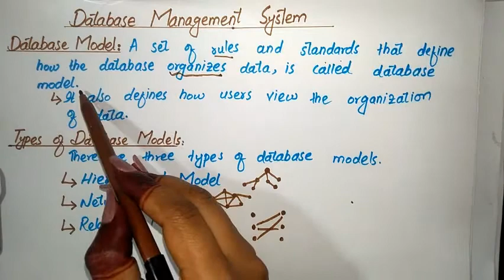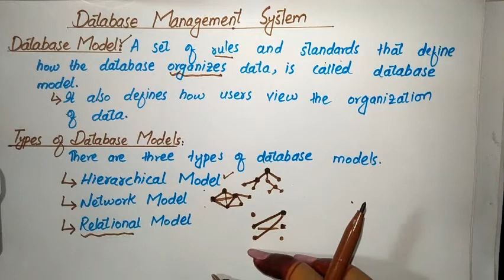What is a Database Model? Database Model in Database Management System| Greencs217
Welcome to Greencs217
In this video, we are going to learn the basic concept of a Database management system that is a Database Model. We will discuss the definition of the Database model and then we will also learn the types of database models that are three including the Hierarchical model, the Network model, and the Relational Model.